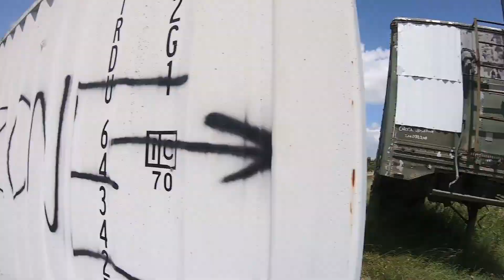TEMPLE AIRSOFT HIGHLIGHTS / Summer 2021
ITS GETTING TOO HOT OUT THERE, SO HERES MY LAST TEMPLE AIRSOFT GAMEPLAY FOR THE SUMMER. HOPE YOU GUYS LIKE IT